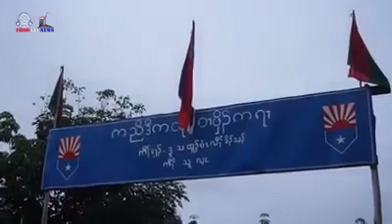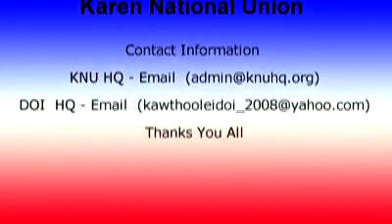Karen Martyrs Day in KNU brigade 1